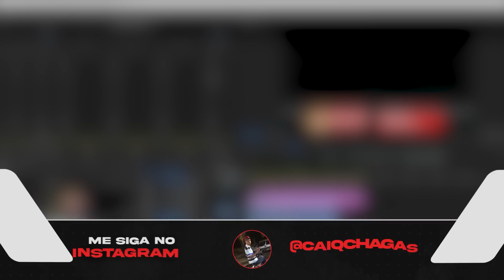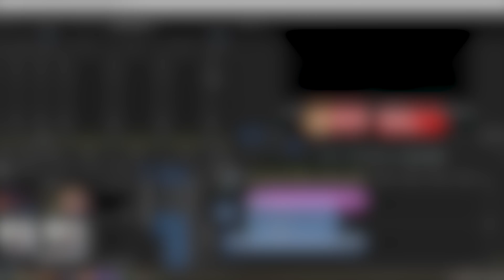OS DRAK QUERIA ROUBAR ATÉ OS ROCAM DA POLÍCIA 😂👮‍♂️🔫 l GTA 5 RP